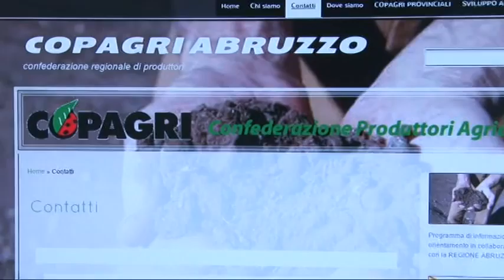Rinnovati i vertici Copagri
A Cepagatti è stata rieletta la classe dirigente della Copagri. Camillo D'Amico è stato eletto presidente mentre vice presidente vicario è stato nominato Vincenzo Italiano